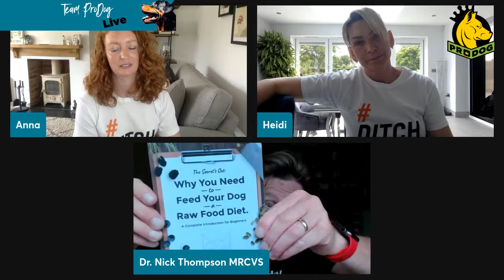Why Ditch The Dry —with Dr Nick Thompson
Join team ProDog and Dr Nick Thompson as we chat about his reasons for recommending dog owners ditch the dry. Plus, he'll be sharing his top tips for a successful switch to a more natural diet for dogs, and busting the most common raw feeding myths.

Recording taken from ProDog Raw Facebook page, discount offers are no longer available.

Time stamps
00:00 – 02:08 Introduction
02:08 – 04:30 how ditch the dry started
04:30 – 06:18 Introduction to Heidi and Dr Nick Thompson
 06:18 –14:55 Why should people consider ditching the dry?
14:55 – 18:22 What is wrong with dry food?
18:22 – 24:35 The dry food production process and the impact on the natural ingredients 24:35 – 38:31 Back to basics, what are we talking about when we talk about a natural raw diet
38:31 – 39:56 How to get started on raw
39:56 – 41:40 Myths on raw food. 1) cross-breeds shouldnt be fed raw
41:40 – 44:08 2) dogs have evolved to eat kibble
44:08 – 45:46 Advice on what to do when a vet says raw is bad
 45:46 – 46:03 Links for pro raw vets
 46:03 – 46:39 What's to come in the rest of the month
 46:39 – 52:10 Conclusion and how to get help an

Links

Dr Nick’s online courses
Raw feeding for beginners
Bones and how to feed them: A pet parents guide